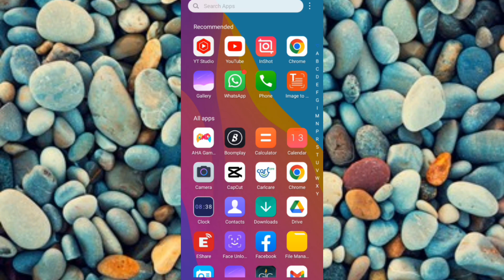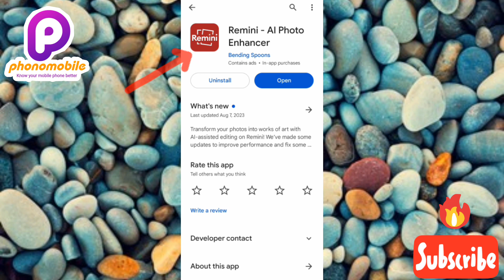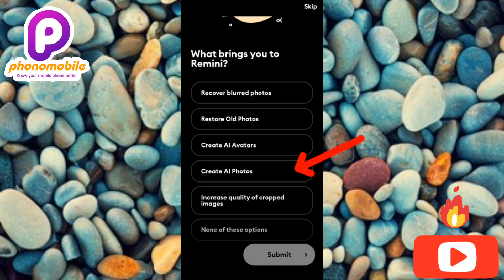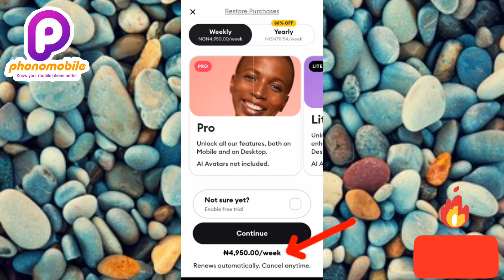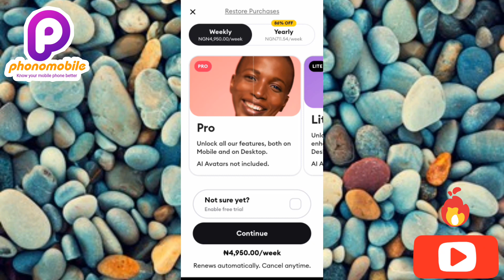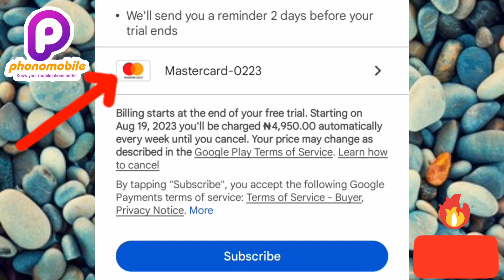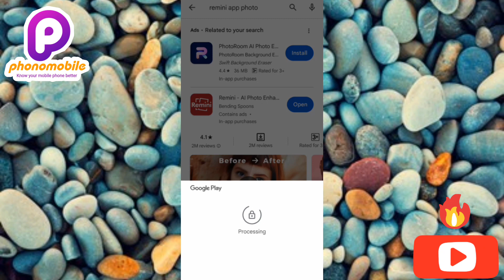How To Use Remini App For FREE | Generate AI Images On REMINI For FREE | Remini App Tutorial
This video is about how to use Remini App for free. You will learn how to generate ai photos for free on remini ai photo enhancer.

Here's the Complete Guide (step by step) video on how to generate AI images Using Remini App, Click to Watch NOW